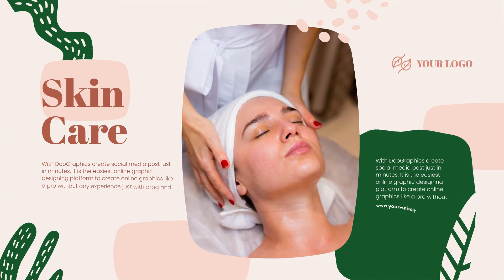Skincare & Beauty Slideshow for After Effects 2021